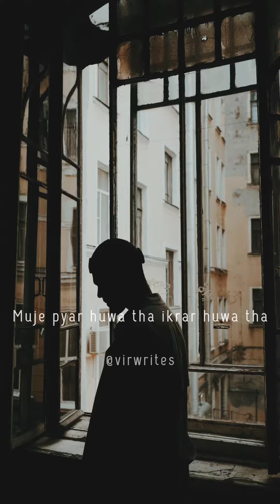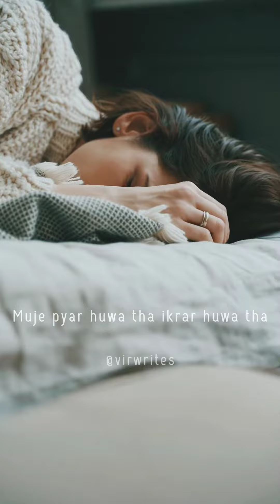Kahani Suno 2 Cover ft. Virajsinh Chauhan | Lalit Karel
Guitarist: @lalitkarel
Vocal: Virajsinh Chauhan